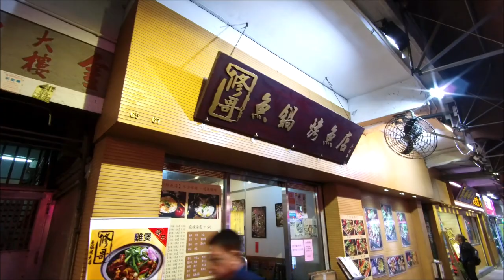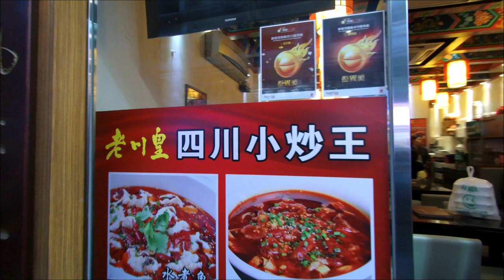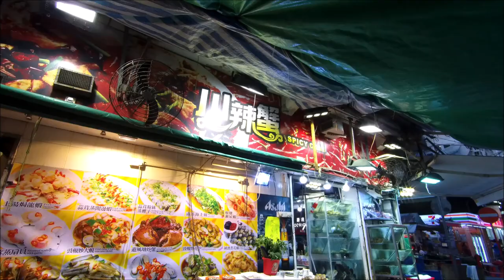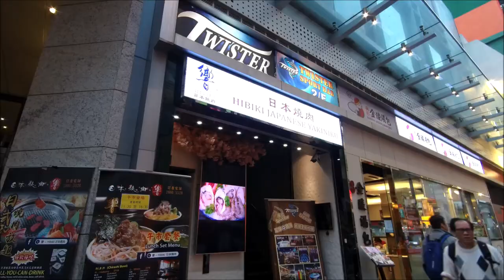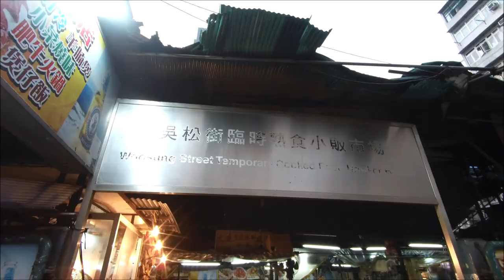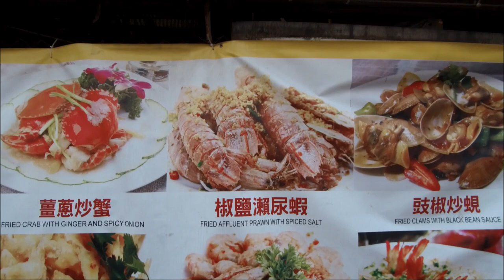香港廟街乜都有 Temple Street,Hong Kong